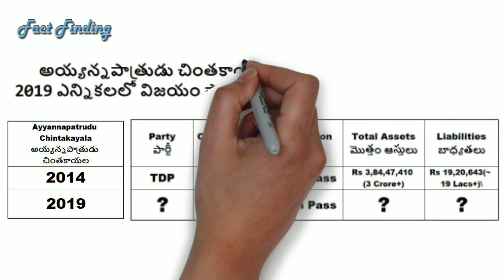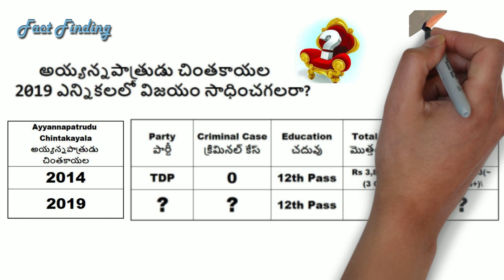Chintakayala Ayyanna Patrudu will win the 2019 elections?||TDP MLA ||NARSIPATNAM ||VISHAKHAPATNAM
Chintakayala Ayyanna Patrudu will win the 2019 elections?
TDP MLA || NARSIPATNAM || VISHAKHAPATNAM ||
అయ్యన్నపాత్రుడు చింతకాయల 2019 ఎన్నికలలో విజయం సాధించగలరా?
                                                        “Think & Vote”.